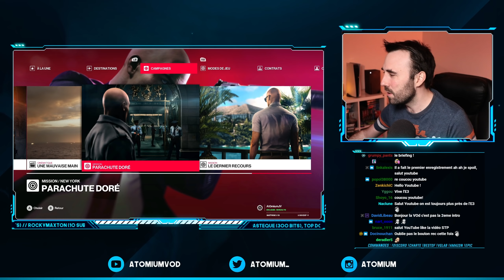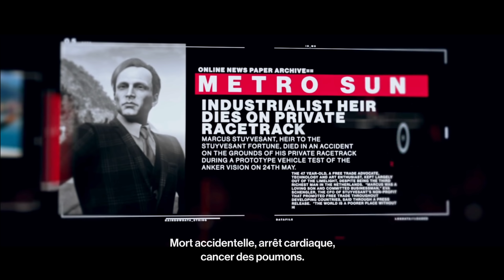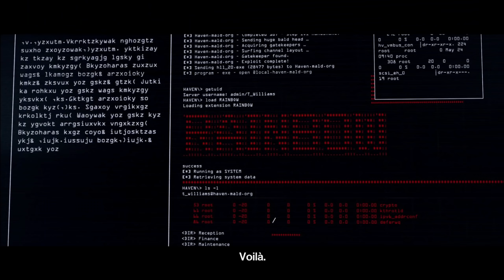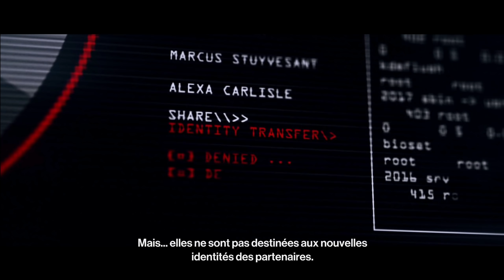L'ÎLE DE LA TENTATION | Hitman 2 - LET'S PLAY FR #6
Hitman 2 continue, on termine avec les DLC !

Hitman 2 est la suite directe du jeu d'infiltration sorti sur PC, PS4 et Xbox One en 2016. Dans une nouvelle saison, nous retrouvons 47 dans des niveaux toujours plus grands et plus riches afin d'y accomplir nos missions en toute liberté. Un concept brillant qui fonctionne toujours à merveille, du plaisir de gameplay comme on l'aime !